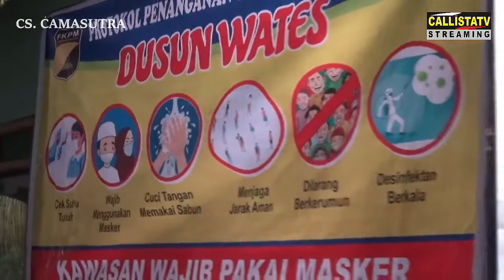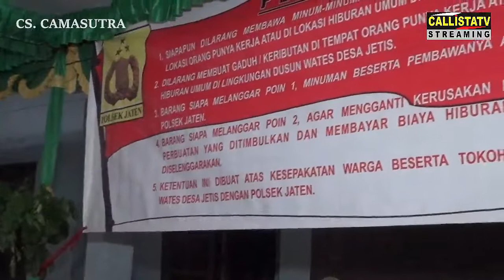ldr ayun ayun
# camasutra
# gending jawa
# mat-matan
# calista tv
# sragenan